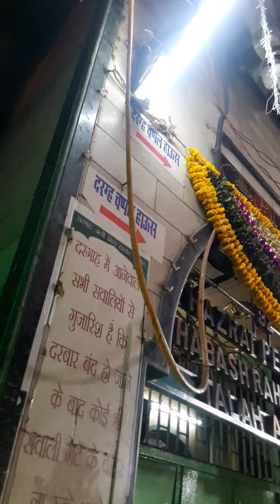Mahim sandal reay road dargah MM16